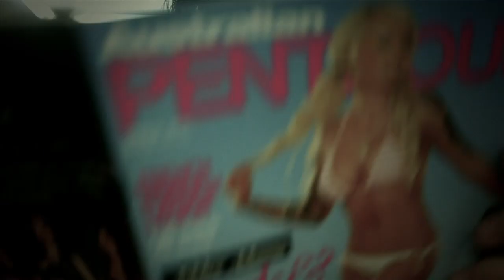Gay Paris - The Black Tooth Supper Club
3rd single from debut album, The Skeleton's Problematic Granddaughter (album out now in all rad record shops or on the interwebs) - Blacktooth Supper Club release date SAT 25 June 2011